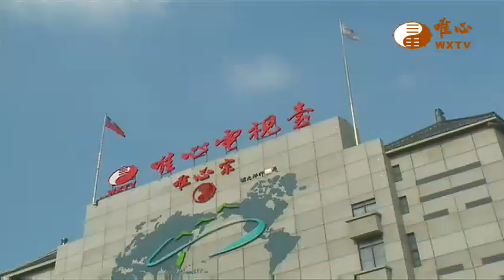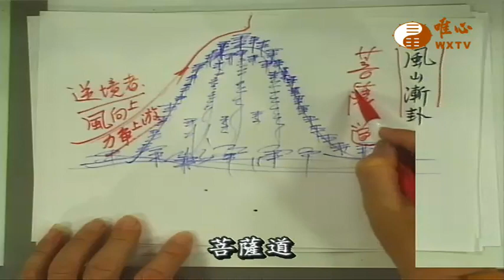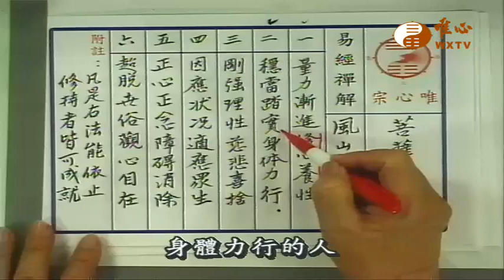(菩薩 二)【阿彌陀經456】｜ WXTV唯心電視台